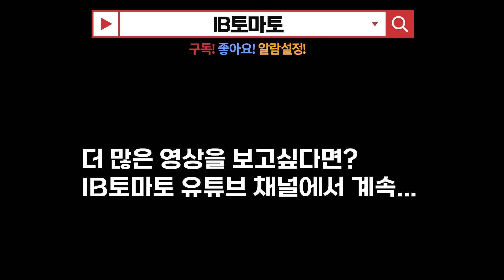태영건설, 신규 자금 확보에도…재무리스크, 세운5구역 개발사업 전망, 데시앙 아파트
한때 부도설이 돌았던 태영건설(009410)이 상당한 자금 조달에 성공했지만 여전히 유동성 불안을 잠재우기엔 역부족이란 지적이 나온다. 고금리 기조가 이어지는 가운데 단기성 차입금, 이자 비용, 프로젝트파이낸싱(PF) 우발채무 등 재무부담이 과중한 상태인 만큼 단기간 내 재무구조 개선을 기대하기에는 여러 여건이 녹록지 않은 탓이다.

태영건설 사옥. (사진=태영건설)

26일 태영건설에 따르면 회사는 최근 1025억원 규모의 자금을 조달했다. 지난달 30일 신규 기업어음(CP)을 발행해 운영 자금 500억원을 확보했으며, 같은 날 전북 전주 에코시티 15블록 임대주택 사업과 관련해 525억원 규모의 신규 PF 대출 약정도 체결했다.

앞서 태영건설은 지난달 17일에는 서울 강서구 공항동 지역주택조합 사업의 기존 대주단과 PF 대출 연장 계약을 완료하기도 했다. 이 사업은 공항동 일원에 450가구 규모의 공동주택을 짓는 사업으로 총 사업비는 3007억원이다.

다만, 태영건설은 신규 자금조달과 PF 대출 연장 등에 성공했지만, 향후 풀어야 할 '과제'가 산적해 있다. 먼저 올해 9월 말 연결기준 총차입금(1조7473억원)의 44.2%가 1년 내 만기가 도래할 예정이다. 단기성 차입금(7718억원)은 단기차입금 4076억원, 유동성장기차입금 2205억원, 유동성사채 1400억원 및 유동리스부채 38억원 등으로 구성돼 있다. 9월 말 기준 보유한 현금 및 현금성자산은 2143억원에 불과하다.

태영건설은 은행차입금이 대부분인 단기차입금은 만기 연장이나 차환할 예정이며, 내년 1분기에 만기가 도래하는 회사채 1400억원은 차환을 위해 사채발행을 검토 중인 것으로 알려졌다.

이러한 가운데 최근 원자재 가격 상승 등으로 수익성은 악화하는 가운데, 금리 인상으로 이자 부담은 커지고 있다. 올해 3분기 태영건설의 이자보상배율은 0.6을 기록해 빨간불이 켜진 상태다. 지난해 말 3.5를 기록했었지만, 올해 들어 급격하게 떨어졌다.

이자보상배율이란 기업이 영업이익에서 얼마를 이자비용으로 쓰고 있는지를 나타내는 수치며, 영업이익을 이자비용으로 나눈 값이다. 이자보상배율이 1 미만일 경우 영업활동에서 창출한 이익으로 이자비용조차 지불할 수 없어 '잠재적 부실기업'으로 볼 수 있다.

재무건전성 지표도 좋지 않다. 올해 9월 말 기준 태영건설의 부채비율은 441.2%로, 지난해 말 426.6%에서 14.6%포인트 상승했다. 통상적으로 부채비율은 200% 이상이면 위험한 수준이라고 판단되는데, 이를 훌쩍 뛰어넘은 것이다.

유동부채에 대한 유동자산의 비율을 나타내는 유동비율은 106.9%를 기록해 100%를 겨우 넘기고 있다. 유동부채는 1년 안에 갚아야 하는 빚을 뜻하며, 유동자산은 1년 안에 현금화할 수 있는 자산을 말한다.

더욱이 재무건전성이 흔들리는 상황에서, 높은 수준의 PF 우발채무 규모도 부담으로 작용하고 있다. 태영건설이 개발사업과 관련해 종속법인을 포함, 시행사 등에 제공 중인 PF 우발채무 잔액은 지난 2017년 8231억원에서 올해 9월 말 3조2385억원으로 지속적으로 증가했다.

PF 우발채무의 만기구조는 비교적 장기화돼 있어 단기간 내 차환 부담은 크지 않지만, PF 우발채무 중 미착공 현장이 차지하는 비중이 약 41%(1조3384억원)에 달해 분양경기가 좋지 않은 최근 상황에서 우발채무 현실화 가능성이 커지고 있는 것으로 볼 수 있다. 특히 미착공 현장 중 브릿지 대출인 경우 최근 부동산 PF 금융시장의 경색이 심화되며 차환이 원활하지 않아 자체 자금 유출 가능성이 크다.

이러한 점들을 고려해 한국기업평가(034950), 나이스신용평가, 한국신용평가 등 국내 3대 신용평가사는 태영건설의 신용등급 전망을 'A/안정적'에서 'A/부정적'으로 일제히 하향했다.

이은미 나신평 책임연구원은 "태영건설은 민간건축 부문 공사가 진행됨에 따라 운전자금 부담이 증가하며, 특히 분양경기가 저하됨에 따라 예정 사업장에서의 원활한 분양 및 도급공사비 회수가 지연될 가능성이 있다"라며 "또한 최근의 PF 금융시장 경색 국면이 단기간 내 완화될 가능성이 크지 않은 가운데 우발채무 현실화 시 재무부담이 증가할 전망"이라고 말했다.

태영건설 측은 자금시장과 부동산시장이 침체된 상황에서도 신규 사업 수주와 자금조달에 성공한 만큼 현 재무적 위기에도 충분히 대응 가능하다는 입장이다.

태영건설 관계자는 IB토마토와의 통화에서 "대전 주상복합 2개 블록, 포항 장성동 재개발, 서울 세운지구 5-3구역 등 이달 신규수주액만 총 1조1000억원에 달하는 쾌거를 이뤘다"라며 "신축공사 수주 외에 신규자금도 꾸준히 조달하고 있어 불황임에도 불구하고 재정적 안정성을 높여가고 있다"라고 말했다.